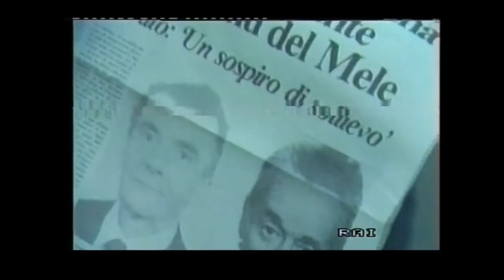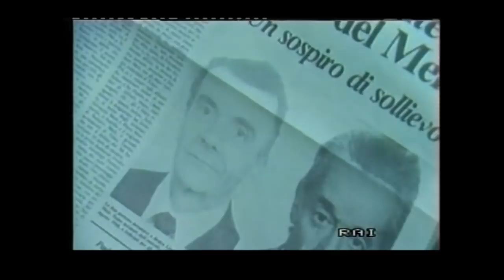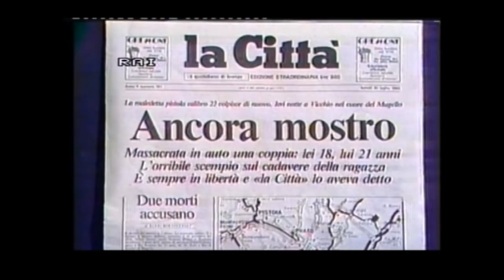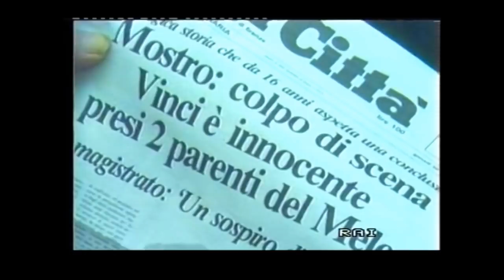Mostro - Firenze Identikit di un'assassino - trasmissione del 16.9.1985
prima trasmissione televisiva sul mostro di Firenze.